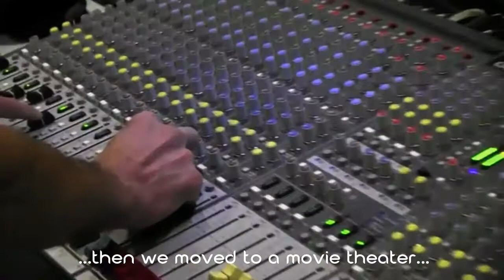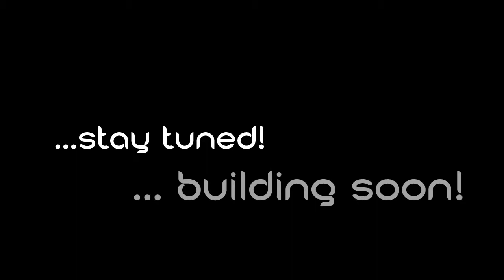A Brief History of The Ridge Church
A brief history of The Ridge Church in two minutes.  We are a portable church (for now), which started out in a cheerleading facility.  We then moved to a movie theater, and then to a high school auditorium.  We plan to begin a building of our own this year!  The Ridge Church, Columbus, Georgia.